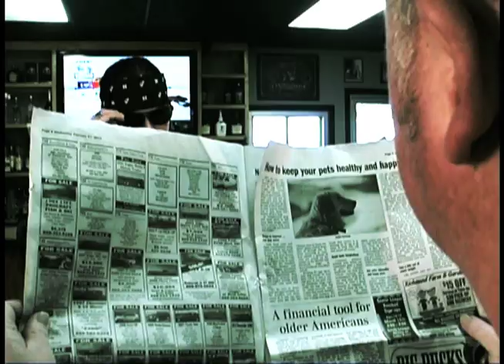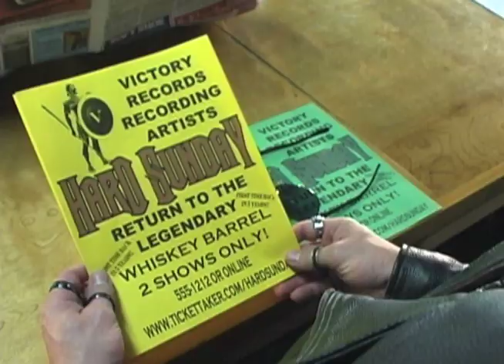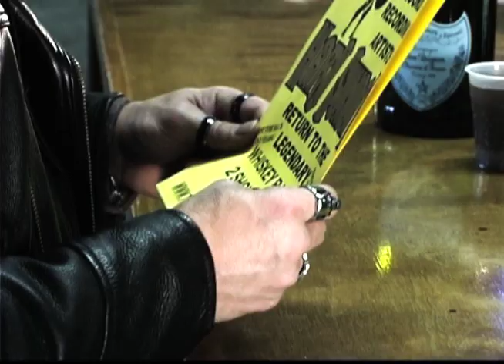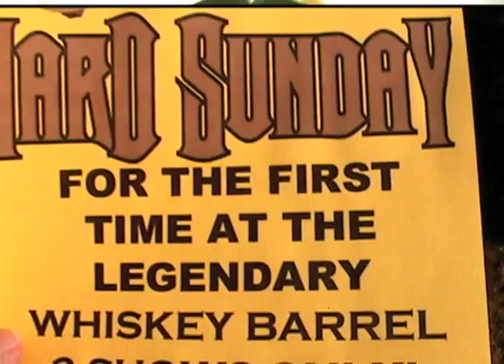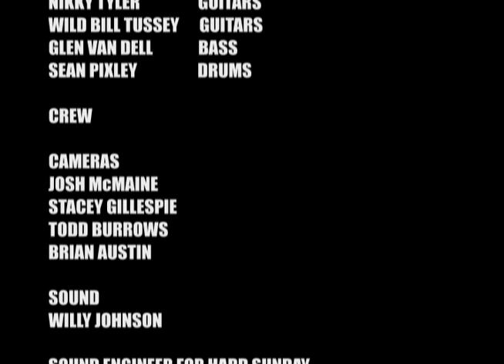Hard Sunday A Rock and Roll Featurette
This great featurette (15 minutes) was produced by the same team that brings you Draw Western Theater. Featuring an incredible band (Hard Sunday) and an original tune by Glen Van Dell. Starring HillJack Russell, Leslie Rogers, Bobby Ward, Tyler Campbell, Bill Tussey and a special appearance by Dead Air Dennis (Dennis Dillon).